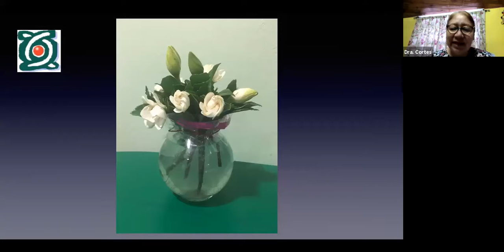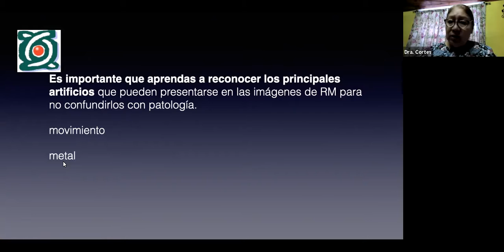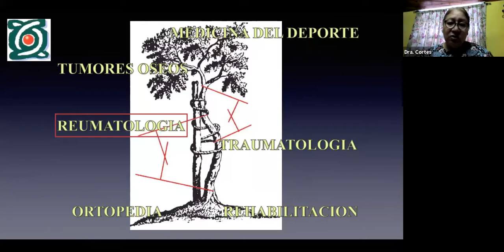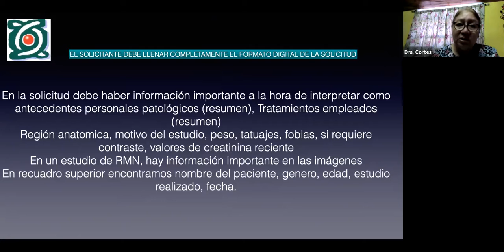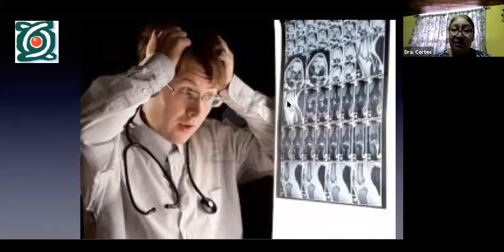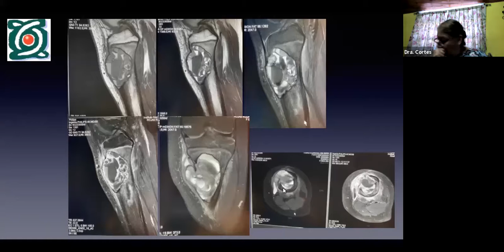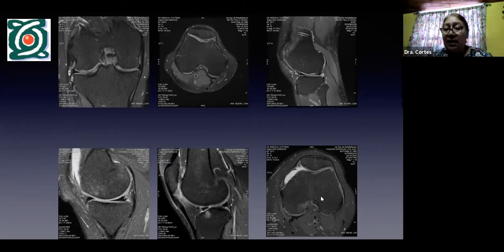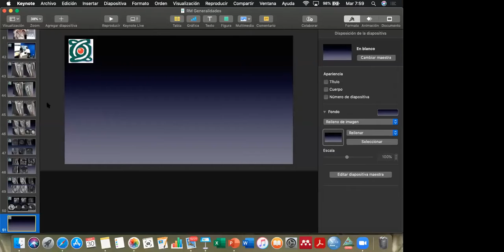Generalidades en Resonancia Magnética 2